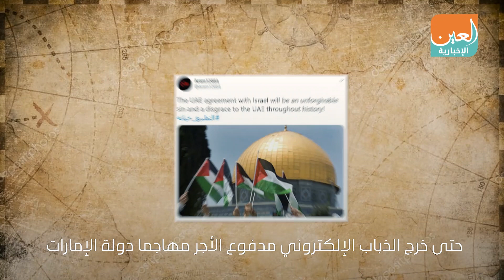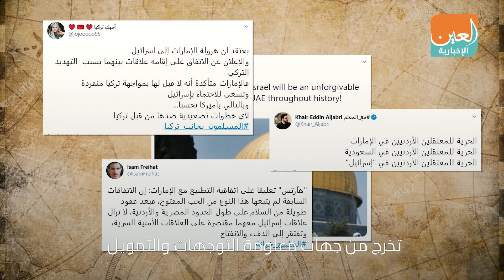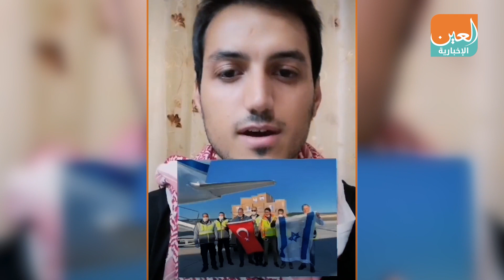بشهادة العرب.. الإمارات خير سند لحقوق الشعب الفلسطيني